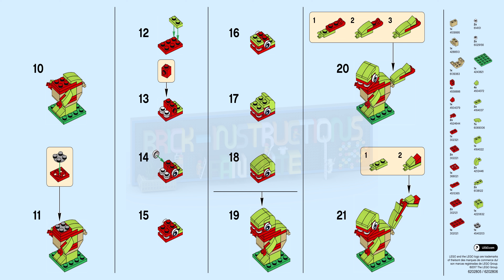LEGO instructions - Monthly Mini Model Build - 40247 - Dinosaur (09-2017)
This LEGO set belongs to the LEGO Monthly Mini Model Build series